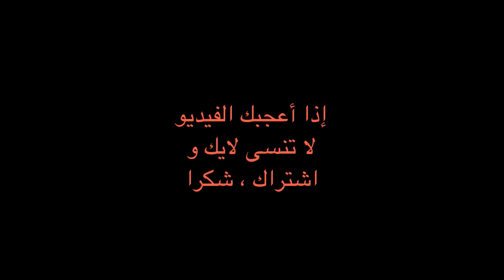غريبة اللوز بطريقة سهلة و مبسطة و النتيجة رائعة :: ghriba aux amandes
instgram : ziadiiscooking
المقادير :300 غرام لوز مطحون، يصلق و يقشر و ينشف ليلة كاملة... أؤكد ليلة كاملة...
، خميرة حلويات 7غرام، قشرة ليمونة، ملعقة كبيرة زبدة بحرارة المطبخ... 2بيضات متوسطة الحجم.. عند إضافة البيض.. يجب الواحد تلوى الاخرى.. في حالة ان احجم البيض كبير... ستكتفون فقط ببيضة وصفار بيضة... 70 غرام دقيق ابيض، 180غرام سكر بودرة،،
ملعقة كبيرة ماء زهر، كيس فانيلا

Ingrédients : 300g amande en poudre, 70 g farine, 180g sucre glace, 1C.soupe eau fleur d oranger, 1 sachet vanille, 1 sachet levure chimique 7g, zeste de citron, 1Cs beurre